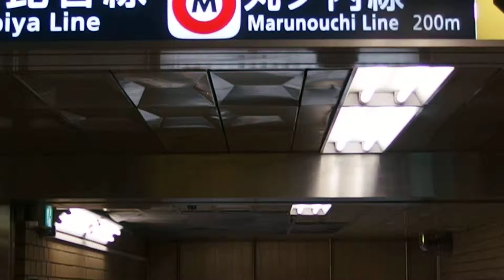東京メトロ 日比谷線 霞ヶ関駅 2014.12.17 Tokyo Metro Hibiya Line Kasumigaseki Station Japan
東京メトロ　日比谷線　霞ヶ関駅